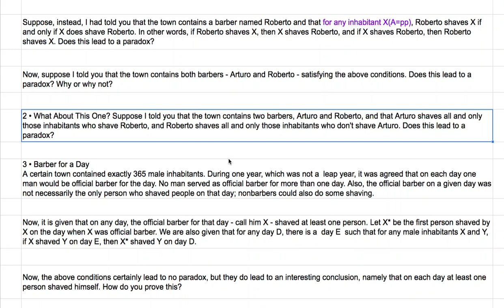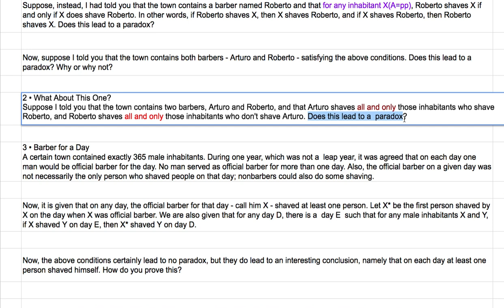[영어의 구조] 205 - 두번 째 퀴즈